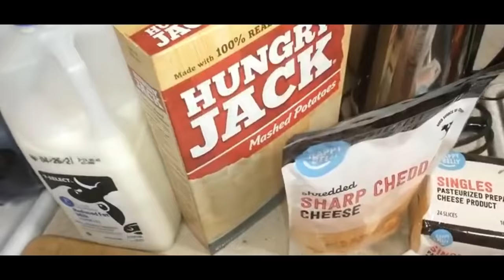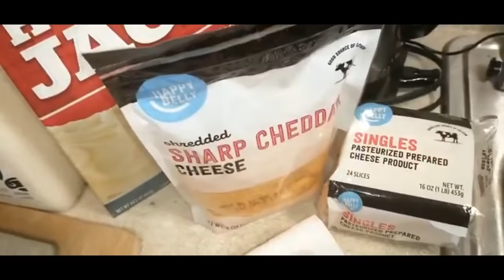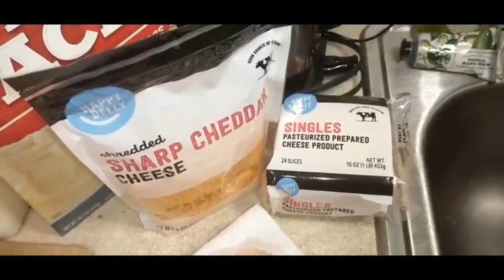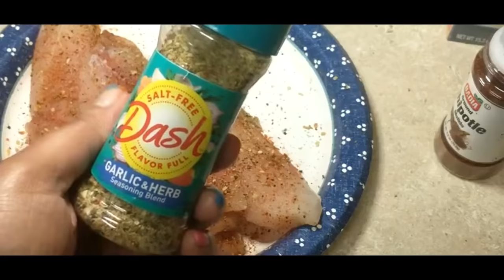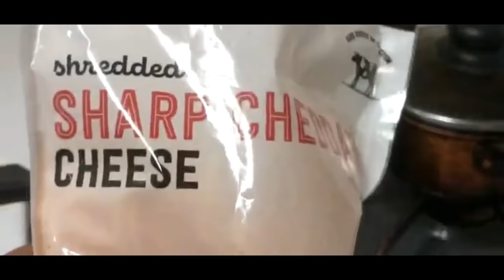How To Make My Easy Pan Seared Blackened Tilapia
A nice, inexpensive, budget fish dinner!

Quick & easy cheesy instant mashed potatoes with air-fried broccoli paired with a simple blackened pan-seared tilapia.

Don't care for tilapia? Use cod, trout, swai, sea bass, or my  1 of my favorites: salmon!

*My Vlogging schedule has changed: Now Vlogging ON WEDNESDAYS! ;+)*

THANKS! ;+)